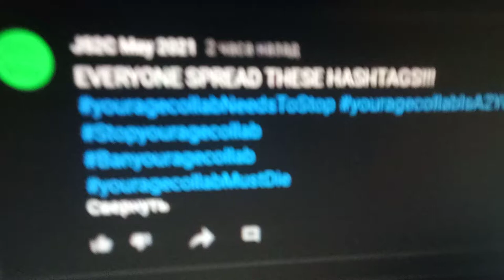roomrevealcollab?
I'm disappointed